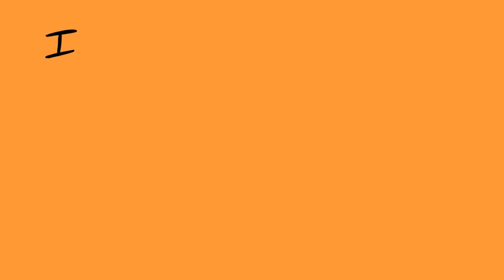"Gyoza"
A song about a little gyoza in a crazy world.